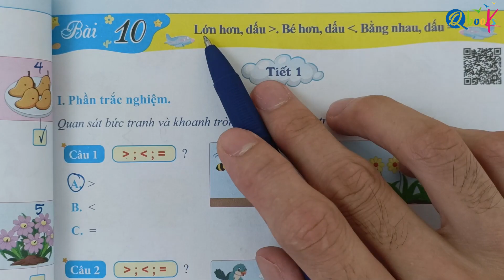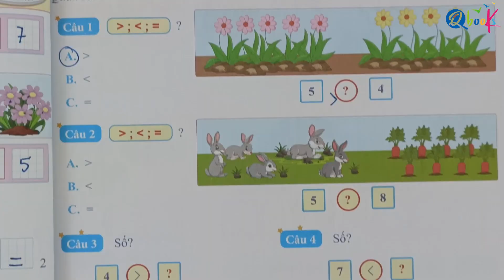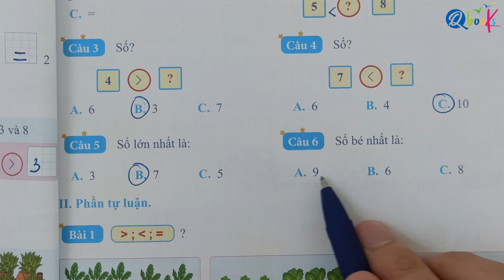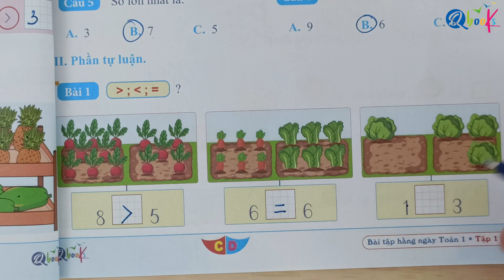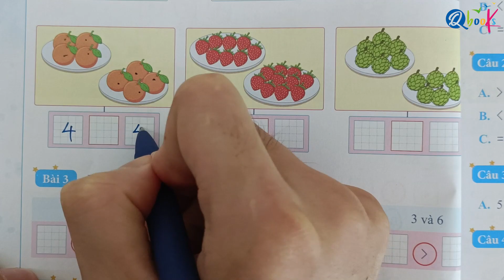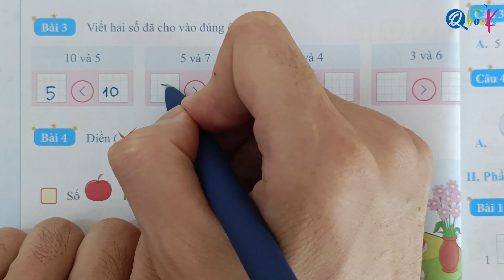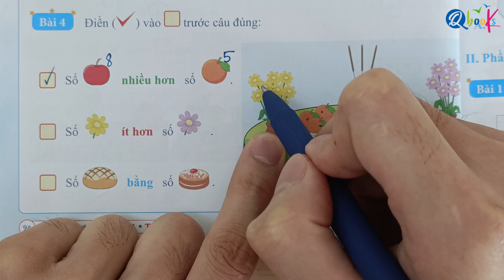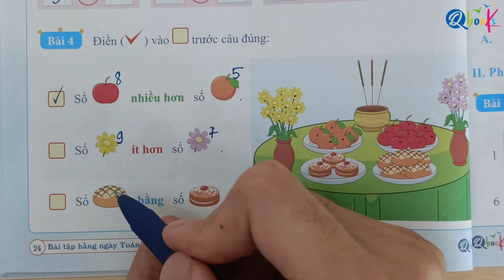Bài 10 | Dấu lớn hơn, dấu nhỏ hơn, dấu bằng (tiết 2) | Bài tập hằng ngày | Toán lớp 1 | Cánh diều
Thầy Quyền rất hân hạnh được giới thiệu với các bạn video "Bài 10 | Dấu lớn hơn, dấu nhỏ hơn, dấu bằng (tiết 2) | Bài tập hằng ngày | Toán lớp 1 | Cánh diều" do Thầy Nguyễn Văn Quyền trực tiếp biên soạn.

Là một phần của chuỗi bài giảng môn toán, Thầy Nguyễn Văn Quyền đã khéo léo kết hợp các khái niệm toán học với cuộc sống hàng ngày để mang lại trải nghiệm bổ ích và hấp dẫn cho các em học sinh lớp 1. Trong video này, Thầy Nguyễn Văn Quyền hướng dẫn từng bước làm các bài tập toán lớp 1 về nội dung dấu lớn hơn, dấu nhỏ hơn, dấu bằng tiết 2 trong sách bài tập hằng ngày toán 1 Cánh Diều.